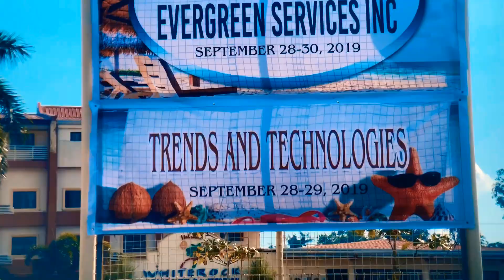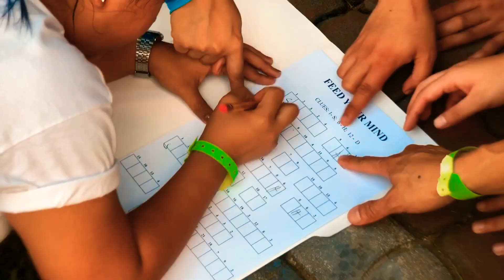Whiteroch Beach Hotel + Waterpark in Subic